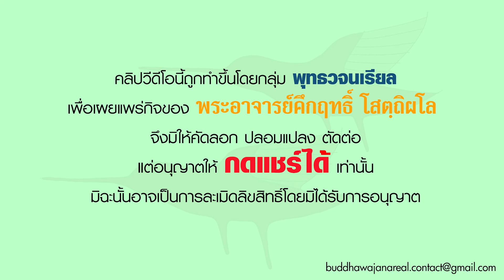รายการ ร่าเริงในธรรมกับพระอาจารย์ ลักษณะการพูดของตถาคต (07 11 66)